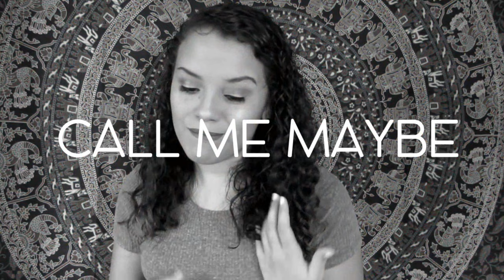I FEEL OLD// Listening To Throwback Songs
open me ♡

QQ&A
- What grade are you in? I graduated high school!  :)
- Where are you from? I'm from Southern Mississippi
- What ethnicity are you? I'm 100% Puertorican (yes, I speak Spanish)
- What camera do you use to film? I use the Canon sx50
Video Animations credit to Gabrielle Marie
Thank you SO SO much for watching! Hope ya'll enjoyed this video.